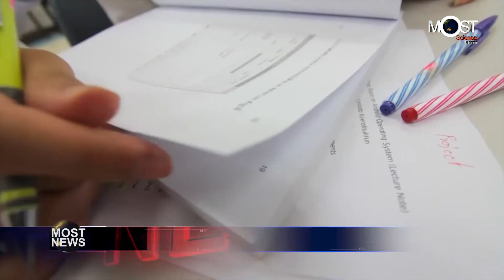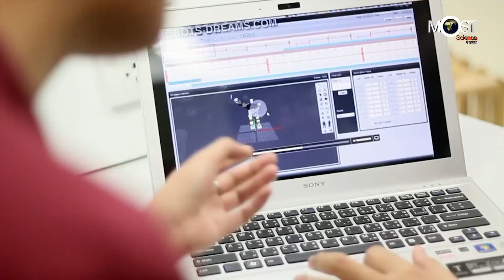13/09/61┇ กระทรวงวิทย์ฯ ตรวจโครงการพัฒนาธุรกิจนวัตกรรมรายใหม่ ณ พะเยา